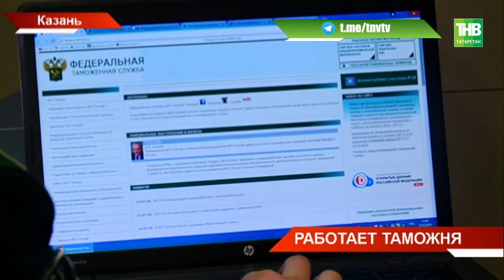Сегодня работу таможни казанского аэропорта увидели журналисты - ТНВ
Обнаружить запрещённые вещества в желудке человека и не пропустить пассажира со взрывчаткой. Сегодня работу таможни казанского аэропорта увидели журналисты. Только в прошлом году через таможню прошли 900 тысяч людей. В этом году в связи с мировым Мундиалем эта цифра и вовсе перевалит далеко за миллион.

Таяну ноктасы. В эфире: пн, вт, ср, чт - 19:00

7 дней. В эфире: вс - 19:30, 21:30

Координаты:
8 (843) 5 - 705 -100